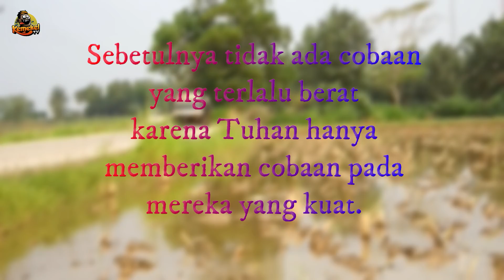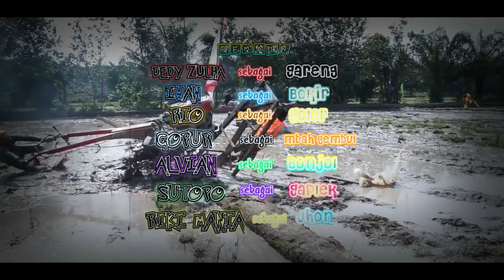GARENG DODOLAN BALON ⁉️ | Exstrim Lucu The Series | Funny Videos 2022 | TRY NOT TO LAUGH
Terimakasih banyak buat kalian semua sudah support kemekel tv 🥰🙏😁
Video lucu terbaru & tergokil di Tahun 2021.
Terimakasih banyak telah mensuport kami 🙏🙏😁💪

Semoga terhibur
Salam kompak
bocah - bocah karang tanjung
SEMANGAT !!!

must wacth new funny Videos 2021 top new comedy video 2021 Try to not laugh by kemekel tv